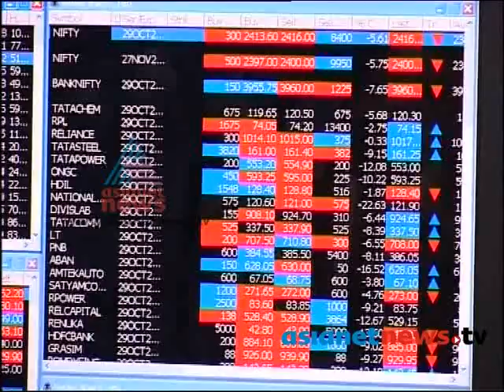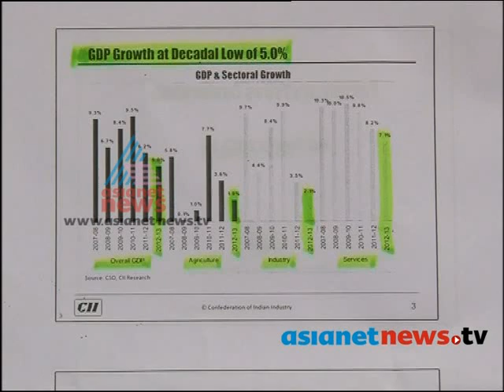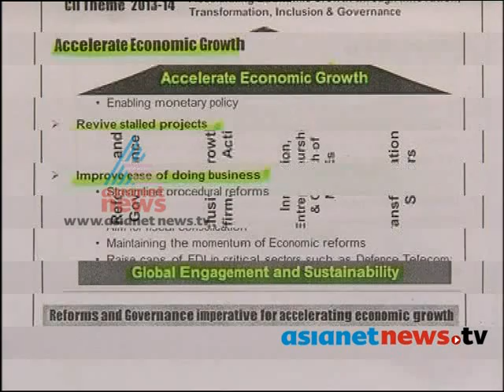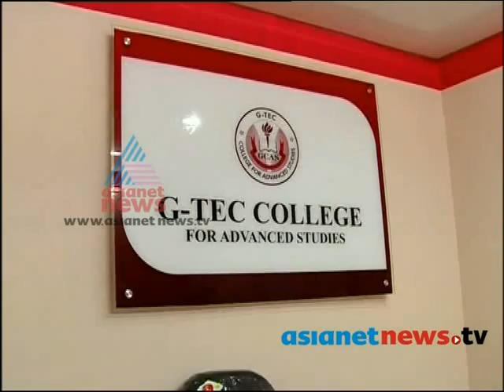Business Time 5th July 2013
Business Time on Asianet News